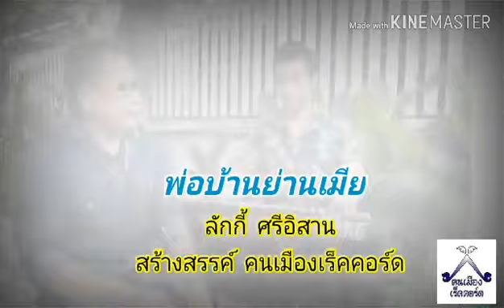พ่อบ้านย่านเมีย - ลักกี้ ศรีอิสาน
ศิลปิน    ลักกี้ศรีอิสาน
สร้างสรรค์คนเมืองเร็คคอร์ด